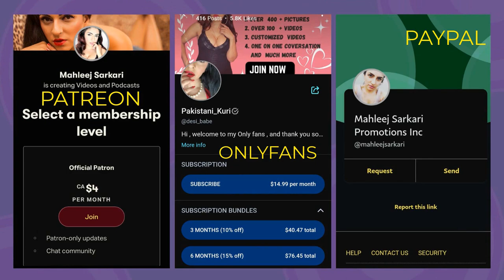Bhabi Ko Ijazat Naheen Hai ...بھابی کو اجازت نہیں ہے 😯